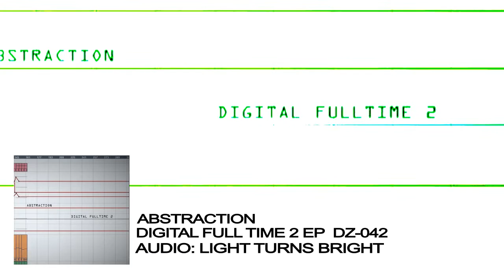DEMO: Abstraction - Digital Fulltime 2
ABSTRACTION
Digital Fulltime 2
REF:DZ-042